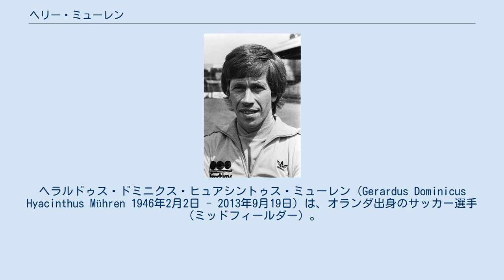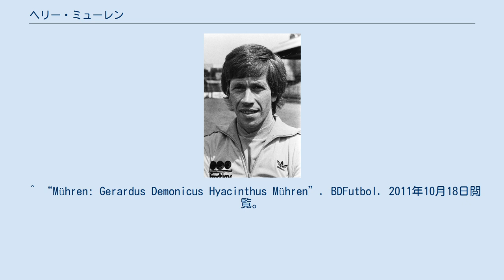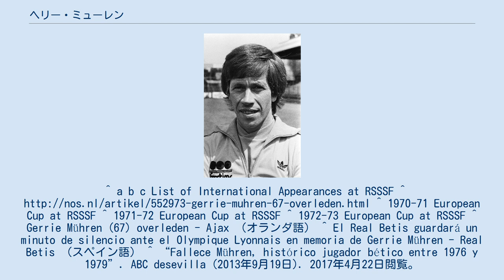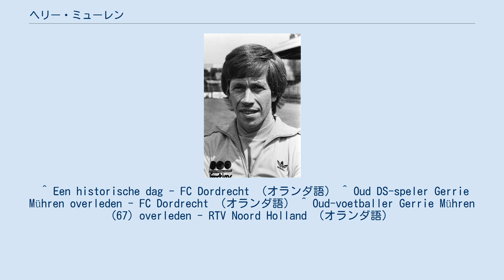ヘリー・ミューレン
エダム＝フォレンダム出身の人物
ヘラルドゥス・ドミニクス・ヒュアシントゥス・ミューレン（Gerardus Dominicus Hyacinthus Mühren 1946年2月2日 - 2013年9月19日）は、オランダ出身のサッカー選手（ミッドフィールダー）。
 北ホラント州フォレンダムで生まれ、同じくオランダ代表となったアーノルド・ミューレンの兄である。
 ヘリー・ミューレンは、FCフォレンダムでキャリアをスタートさせた。
1968年から1976年にかけてはアヤックスでプレーし、ヨーロピアン・カップで3回優勝した。
在籍中、テルスターとの試合でアヤックス通算1000番目のゴールを挙げ、1972-73年のヨーロピアン・カップ準決勝セカンドレグ、レアル・マドリードとの試合では決勝点となるゴールを決めた。
 アヤックスを離れた後、レアル・ベティスに在籍した。
在籍中の1977年にチームはコパ・デル・レイで優勝しているが、外国人の出場が不可能であったため、出場できなかった。
 その後に在籍した精工体育会では在籍中に2度リーグ優勝している。
 1983年、DS 79（後のFCドルトレヒト）でエールステ・ディヴィジに優勝し、クラブはエールディヴィジに昇格するが、翌年の契約は得られずFCフォレンダムへ移籍して選手生活を終えた。
 オランダ代表として10試合に出場。
1969年11月のイングランド戦で初出場、1973年11月のベルギー戦が最後の出場となった。
 選手を引退した後は、アヤックスのスカウトとして働き、骨髄異形成症候群により、故郷のフォレンダムで67歳で死去した。
 ^ “Mühren: Gerardus Demonicus Hyacinthus Mühren”. BDFutbol. 2011年10月18日閲覧。
^ a b c List of International Appearances at RSSSF ^ ^ 1970-71 European Cup at RSSSF ^ 1971-72 European Cup at RSSSF ^ 1972-73 European Cup at RSSSF ^ Gerrie Mühren (67) overleden - Ajax （オランダ語） ^ El Real Betis guardará un minuto de silencio ante el Olympique Lyonnais en memoria de Gerrie Mühren - Real Betis （スペイン語） ^ “Fallece Mühren, histórico jugador bético entre 1976 y 1979”. ABC desevilla (2013年9月19日). 2017年4月22日閲覧。
 ^ “Mühren, Gerrie”. National-Football-Teams.com. 2017年4月22日閲覧。
 ^ Een historische dag - FC Dordrecht （オランダ語） ^ Oud DS-speler Gerrie Mühren overleden - FC Dordrecht （オランダ語） ^ Oud-voetballer Gerrie Mühren (67) overleden - RTV Noord Holland （オランダ語）